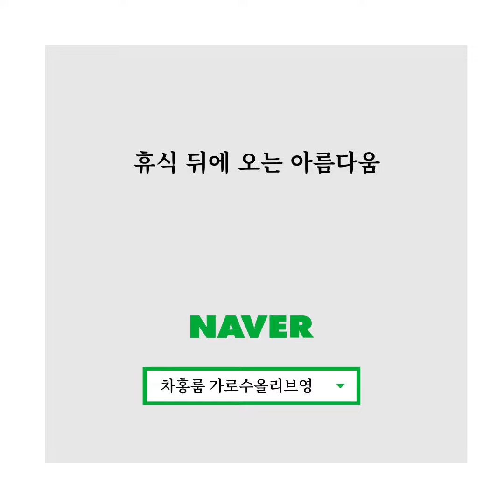가로수길 미용실 [차홍 스타일링] 겨울에도, 차홍 헤어스타일, 차홍룸 가로수올리브영점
차홍룸 가로수올리브영점에서
많은 고객님들의 사랑을 받았던 스타일을
선정하여 편하게 보실 수 있도록 모아뒀습니다.
편안한 마음으로 감상하시면서 자신에게 맞는 스타일도 찾아보세요!